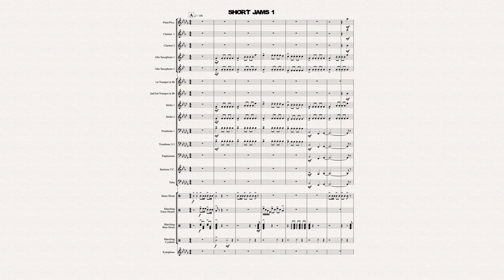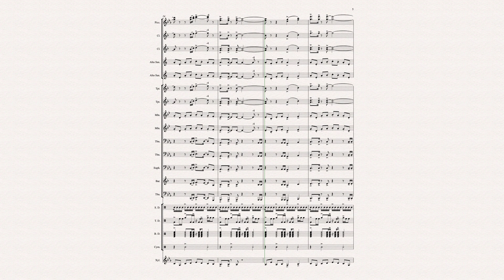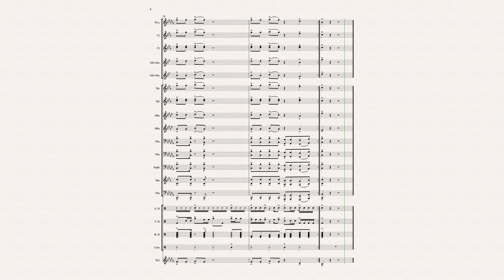Stands - Short Jams 1 Practice video